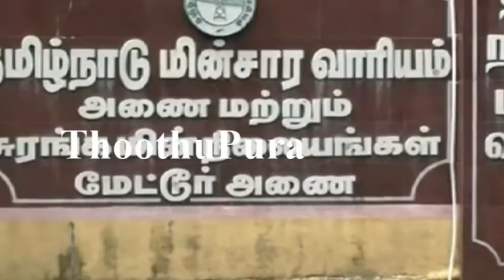சேலம்,மேட்டூர் அடுத்த நேரு நகரைச் சேர்ந்த மின் வாரிய ஊழியர் பழனிசாமி செய்ததை பாருங்க | Thoothupura